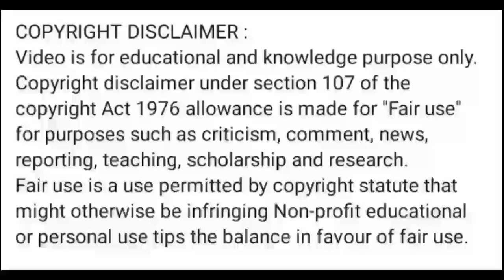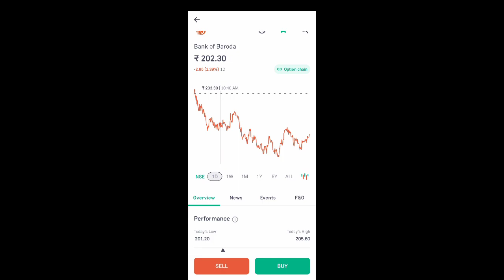bank of baroda share news today l bank of baroda share price today l bank of baroda share latest